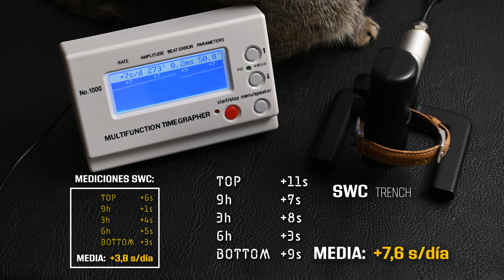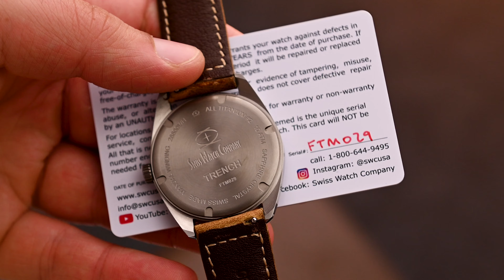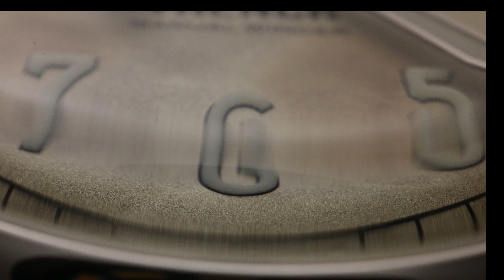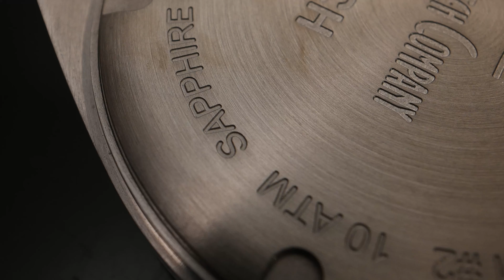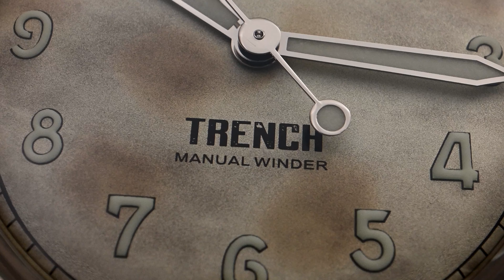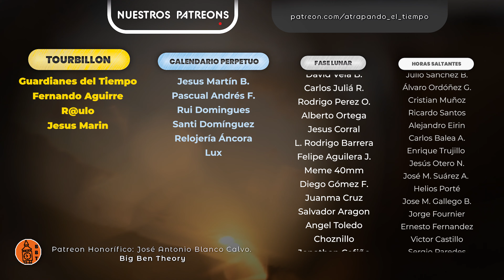SWC lo vuelve a hacer: Trench Oxidize. Eficiencia en unas medidas perfectas - Swiss Made Field Watch